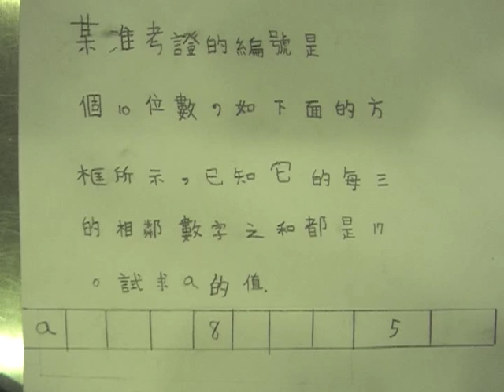數學真有趣-填數字3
某准考證號碼是10位數，如方框所示，已知他的每三個相鄰數字之和都是17，試求a的值~